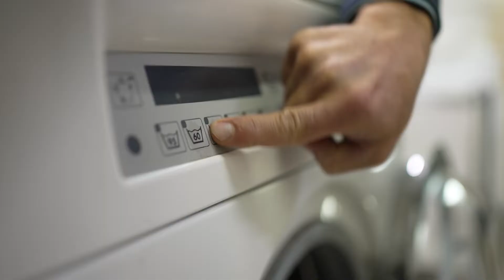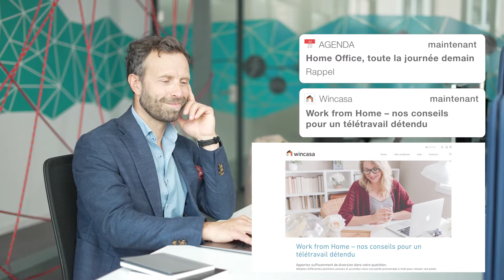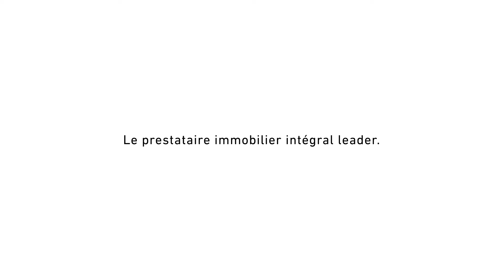Portail des locataires Wincasa Home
Nous présentons le portail des locataires de Wincasa: Wincasa Home facilite la vie locative!